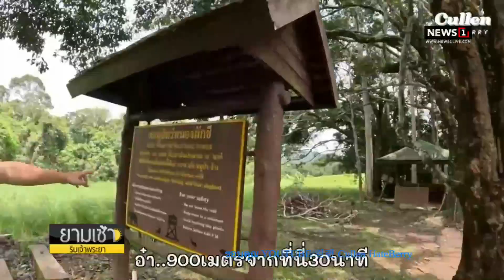สธ.-ยธ. ร่วมเผาทำลาย ยาเสพติดล็อตใหญ่ 340 ตัน : ยามเช้าริมเจ้าพระยา 27/12/2023 ช่วงที่3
สธ.-ยธ. ร่วมเผาทำลาย ยาเสพติดล็อตใหญ่ 340 ตัน เซ็ตซีโร่ของกลางทั้งหมด